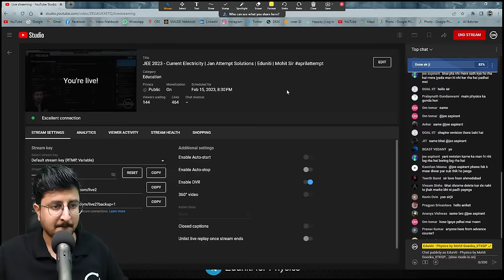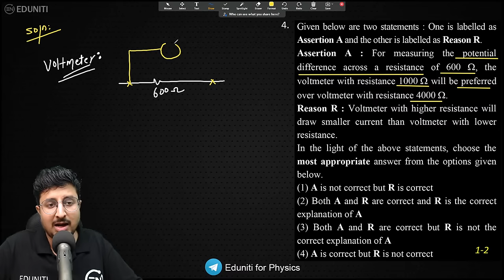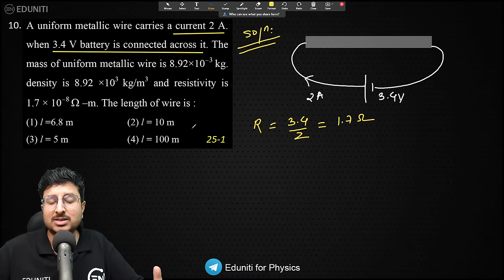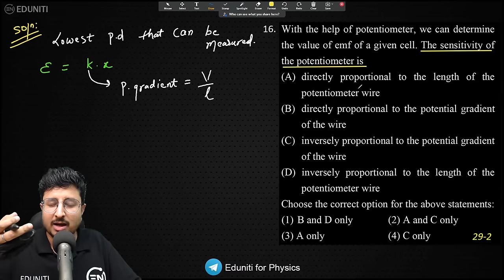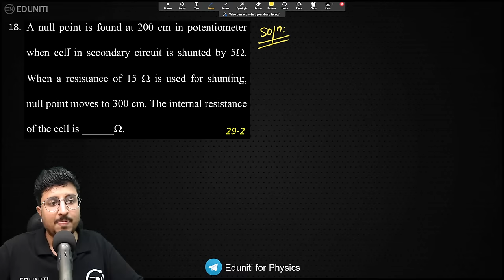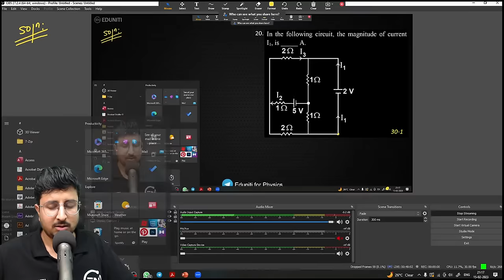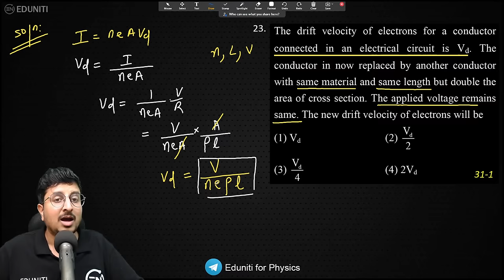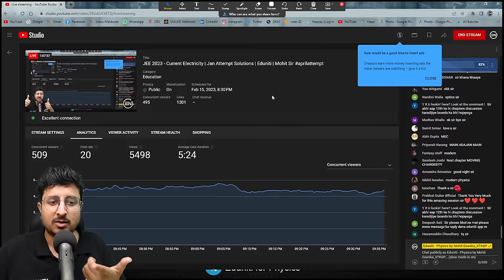JEE Main 2023 PYQs - Current Electricity | Jan Attempt | Eduniti | Mohit Sir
👉 JEE Main PYQs solutions of Physics (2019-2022)

👇Want to MASTER a chapter from concept to PYQs to Good Questions ? Follow these 👇